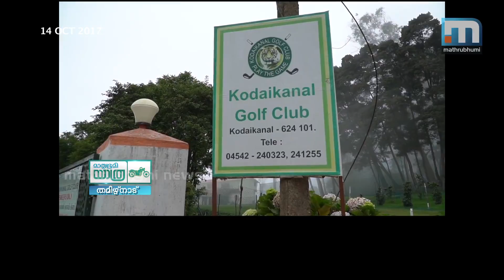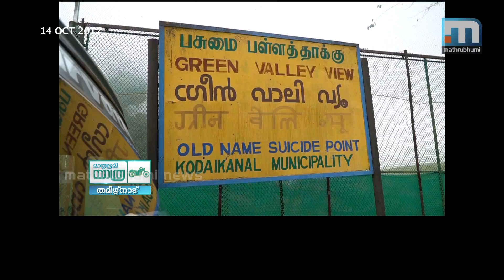കൊടൈക്കനാലിലെ മഞ്ഞില്‍ പുതച്ച കാഴ്ചകള്‍| Yathra, Episode:157| Part 2